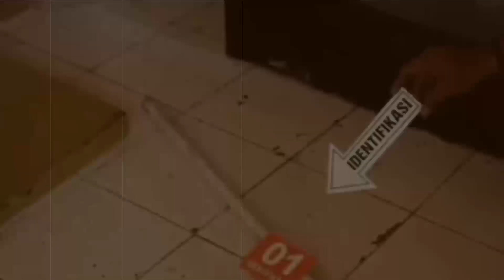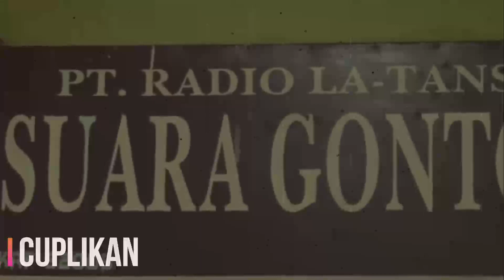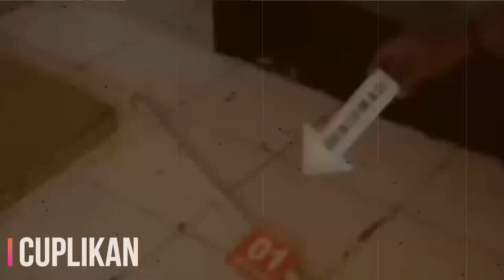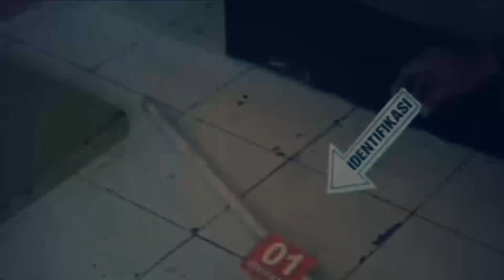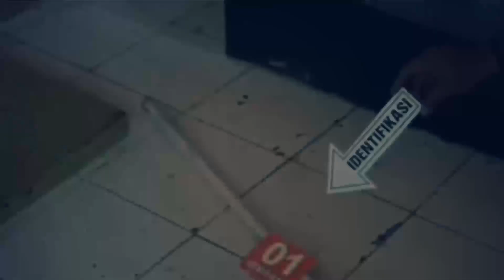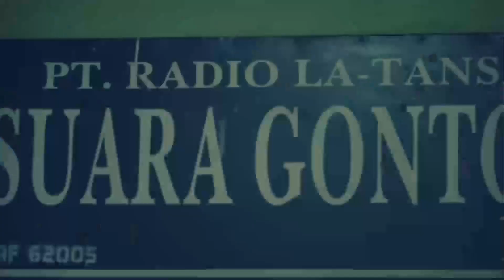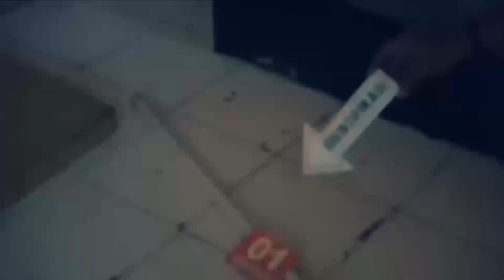🔴VIRAL !! PENGASUH PONPES GONTOR TAK BISA MENGELAK LAGI SAAT DIMINTA KETERANGAN OLEH MA'RUF AMIN !